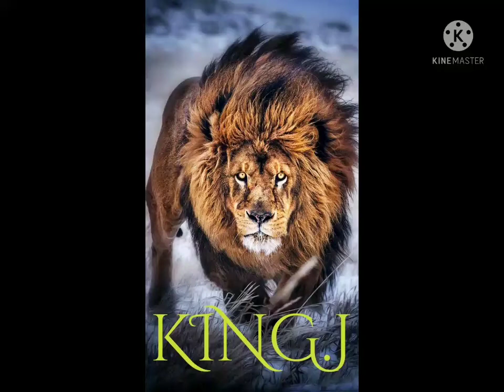17 December 2021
loin stetus video